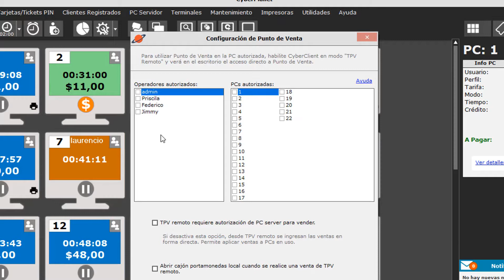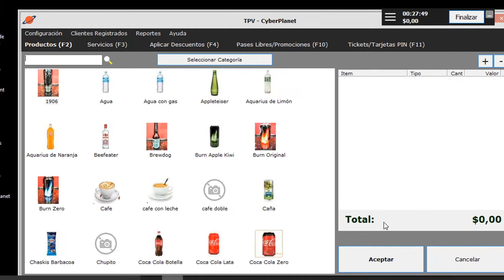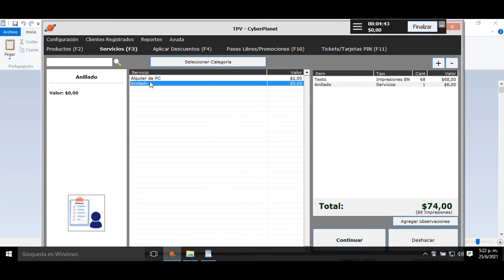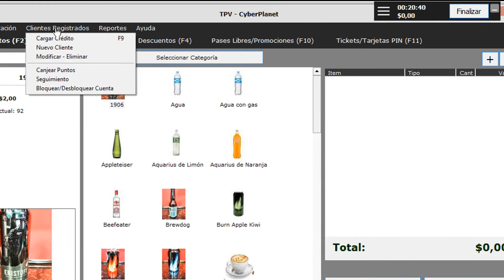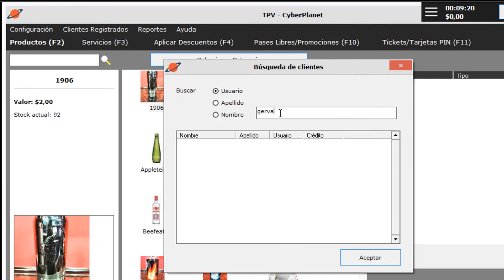TPV remoto - CyberPlanet 6.5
En este video aprenderás acerca de la potencialidad del TPV remoto, en nuestra versión 6.5.

0:45 Habilitar TPV Remoto
1:29 Crear Clientes Registrados
1:55 Cargar Crédito
2:10 Vender Productos y Servicios
3:00 Vender Promociones y Pases Libres
3:24 Bloquear Cuentas de Clientes
4:02 Canjear Puntos
4:23 Ingresar o Egresar Stock